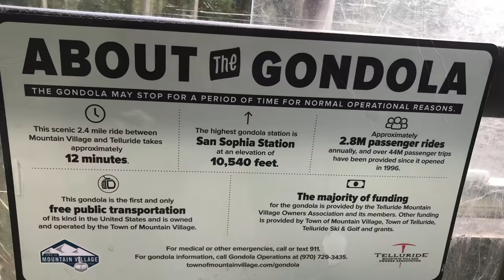WORLD CUP // DH Mountain Biking World Cup and Pan-Coaster, TELLURIDE, CO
TELLURIDE/MOUNTAIN VILLAGE, CO – Mountain Biking Mountain Village Bike Park / "Telluride" Bike Park // Mountain Biking World Cup and Pan-coaster. Unfortunately my brakes were so loud, I had to incorporate music overlay, something I never like to roll with that’s outside of the intro and outro. I attempted to reshoot these trails, however, the lower portions were closed due to a “pipeline” replacement.

Riders: Devin Kenney and Fabian Avitia

** On 9/16/2018 the final half of World Cup at the Yurt Drop was closed. You can ride to the final portion of Pancoaster from “USB”. This includes Gold Rush as well.

** 2018 The Bike Park remains Free until the new downhill trails open supposedly in June of 2019

World Cup, perhaps is one of the greatest downhill trails on the West Slope of Colorado, at least in my opinion. We’ll put it in the Top 5 just to leave a little wiggle room. This gem of a ride features technical variety: two road gaps, a multi line drop, a bike breaking rock garden, steep terrain, and finally a steep chute. If expanding your progression on technical trails is your thing, World Cup is a good one. The nature of the trail according to Daniel Goss, was meant to be incredibly challenging, but “easier” alternative lines with a black diamond flavor options are availible. This meaning you can bypass the road gaps, roll the “Yurt Drop”, and finally bypass “Catalina” at Gold Rush. Outside of the guts it takes to hit the Road Gaps or the “big line” on the Yurt drop, Catalina is going to be the most difficult slow speed technical feature. Brake into the top and then let it go and ride it out! Honestly, “Let it go and ride it out” is the best tip for hitting all the features.

I ride World Cup as a “Black Diamond” rider, and bypass the double black options to put some film out there before refueling the stoke at the Double Black Diamond Coffee Co. in Mountain Village.

Pancoaster: Mountain biking Pancoaster is a workout. Per Capita, Pancoaster rides chunkier than Gold Rush and World Cup. The crux lines on Pancoaster are not as difficult as Gold Rush and not even close to WC, so its kind of difficult to “Power scale” the difficulty between the two. After splitting from WC at the first Road Gap, Pancoaster remain off camber, tight, and janky to the finish. There are two medium natural drops, but the crux is a chunky snake of turns at the end. Long story short, what you see at the beginning of Pancoaster is what you get!

MTB Project: not availible

** The TF map for World Cup is actually Pancoaster and Gold Rush is actually World Cup. This means Gold Rush is not on the map.

Check out